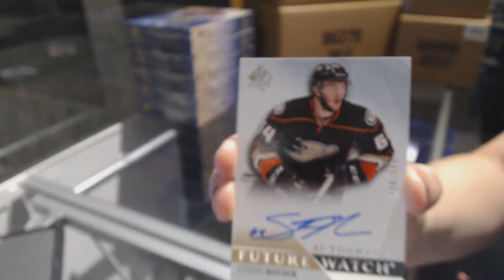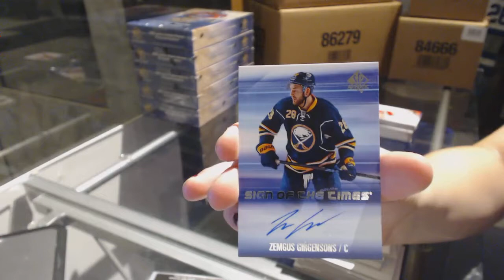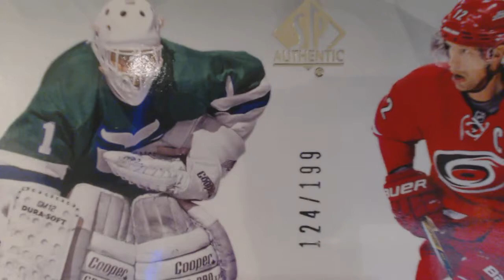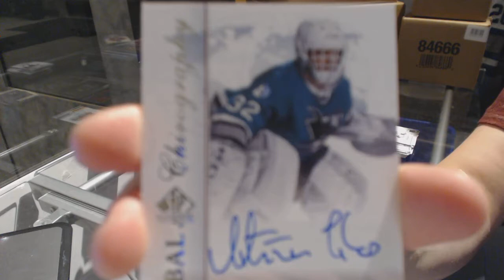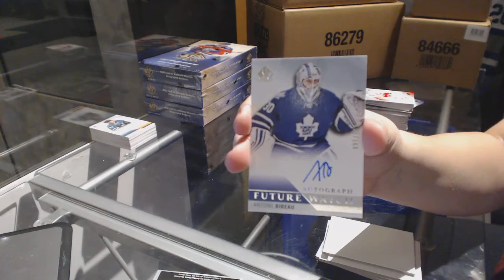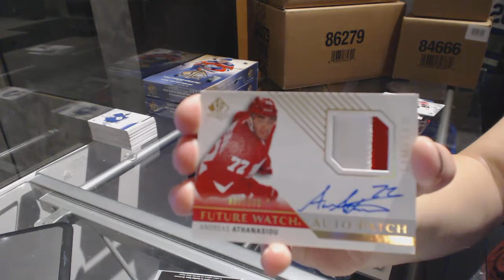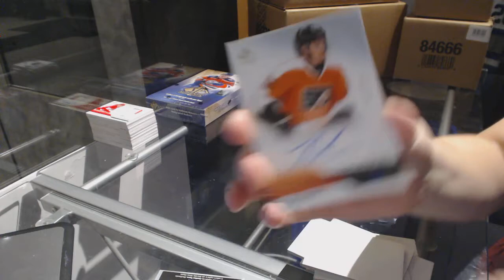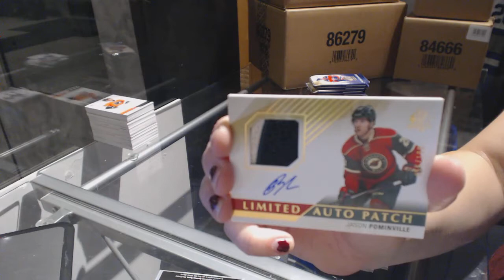15-16 UD SP Authentic Hockey 6 Box Half Case Break - C&C 6832